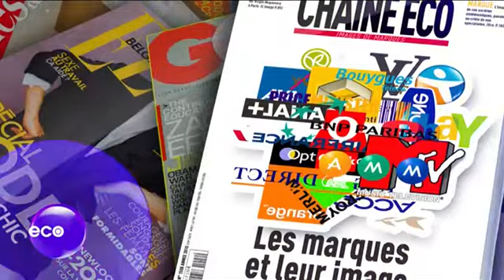Les Minutes de la Communication : Canal + (Béatrice Roux) et La Chose (Eric Cong Tuong)